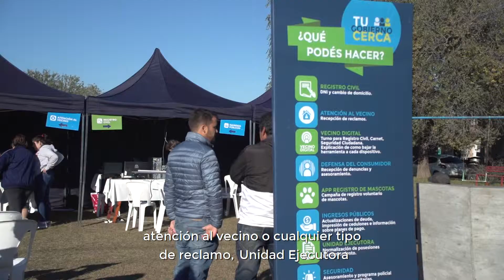Tu Gobierno Cerca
“Tu Gobierno Cerca”, un programa pensado
para llegar a todos los vecinos con herramientas, respuestas y
soluciones.